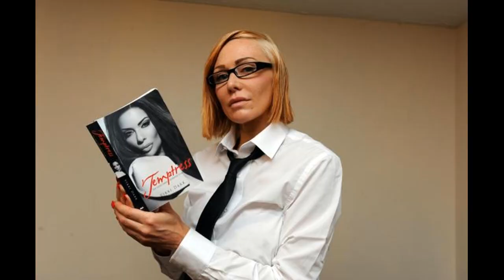Linsey Dawn mckenzie